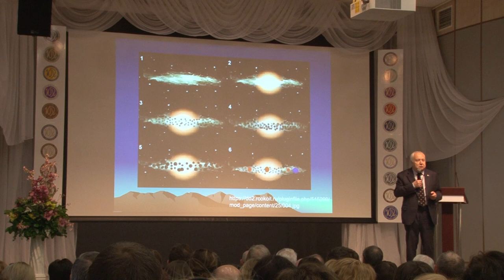Открытие ХХ Школьных Харитоновских чтений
В Сарове состоялось открытие ХХ Школьных Харитоновских чтений. Межрегиональная научная конференция старшеклассников собрала делегации из разных городов нашей страны.